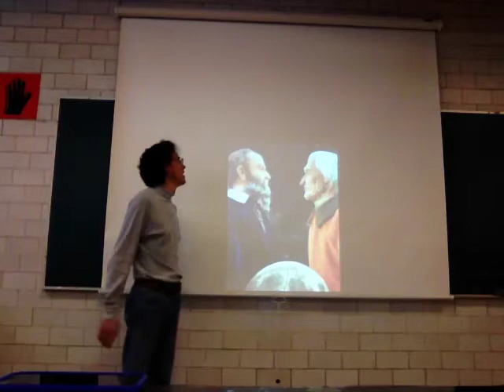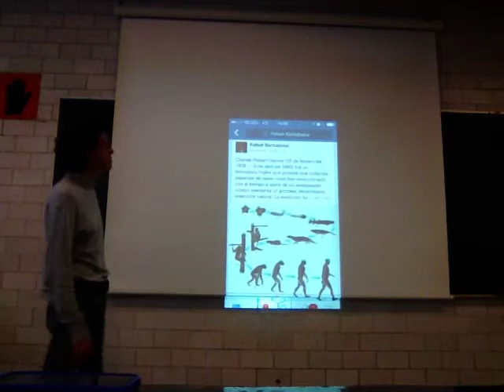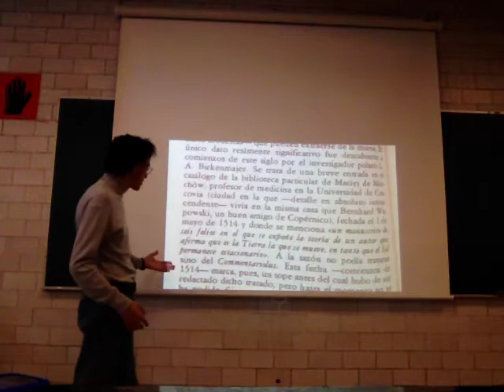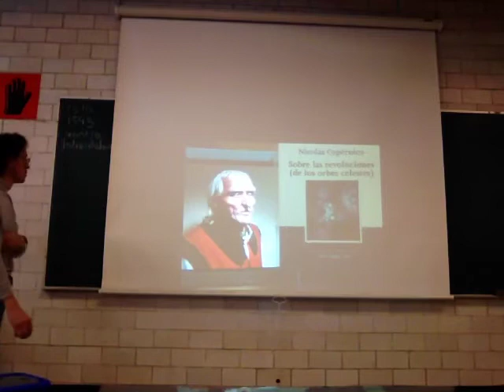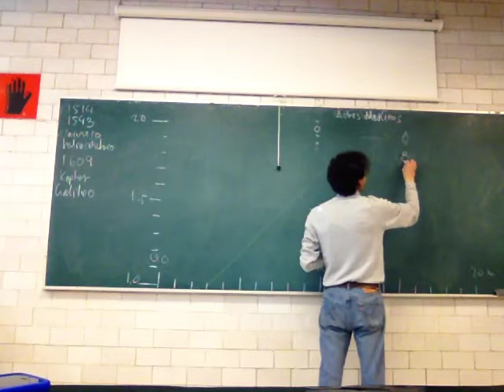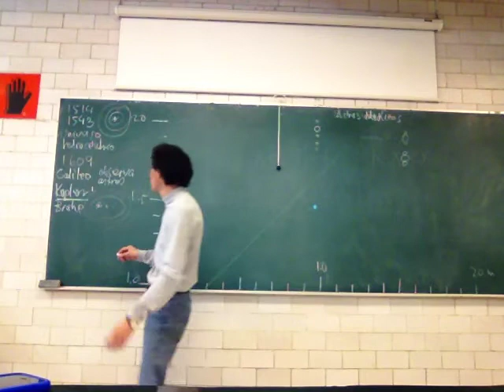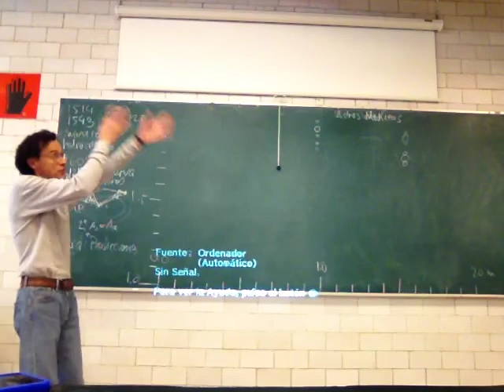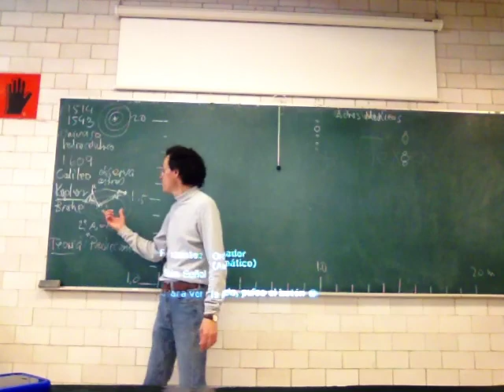Movimiento, caída libre y gravitación. De Copérnico a Galileo y Kepler 1/2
Sesión 6
Primera parte
Movimiento, caída libre y gravitación. De Copérnico a Galileo y Kepler
UAM Iztapalapa